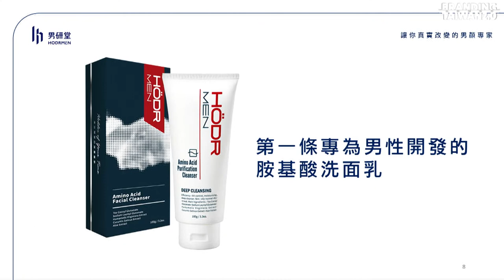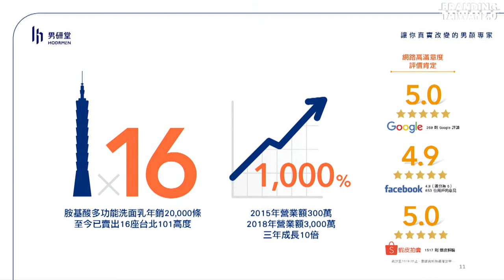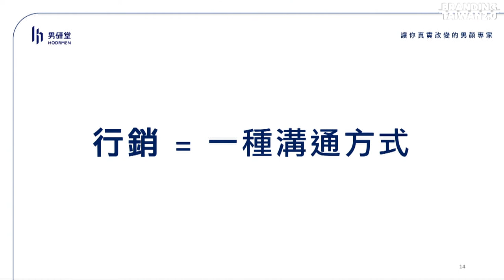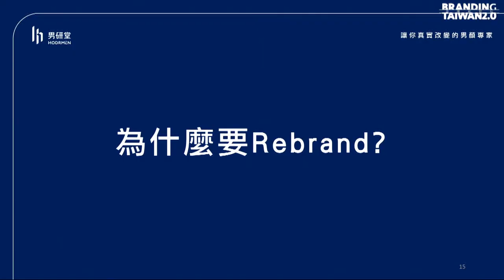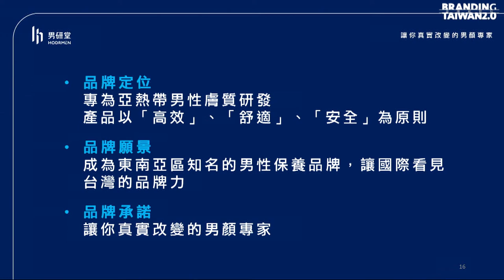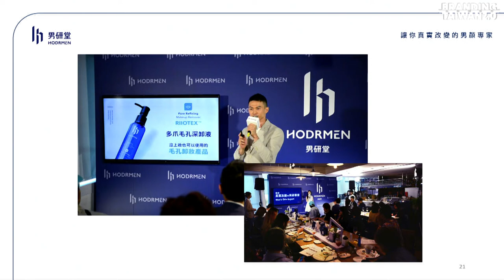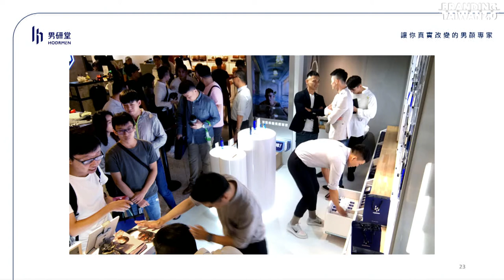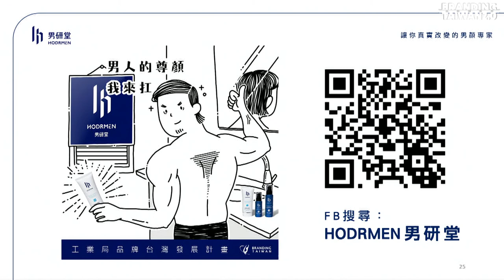《2019 品牌創新局》·HODRMEN 男研堂【以人為本‧貼近消費者-最圈粉的男顏專家】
簡報主講人：
HODRMEN 男研堂國際有限公司 朱書玄 創辦人

精華摘要：
做為新創品牌，盤點可用的資源，以客戶為主角，從差異化走出自己的路，堅持做對的事，分享自己喜歡的產品，客戶才能感受到品牌的力道。